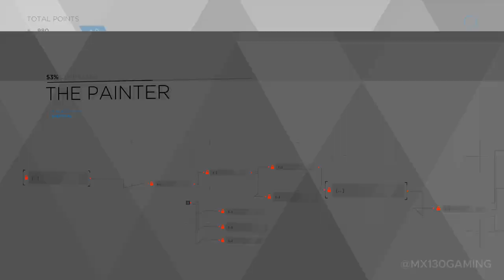Detroit Become Human Gameplay Part 4 | The Painter Chapter | MX130 GPU Performance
In Part 4 of Detroit: Become Human, we dive into "The Painter" chapter, exploring the artistic and emotional side of the story. This chapter highlights deep conversations and crucial choices as we continue our immersive journey. The gameplay is recorded on an MX130 GPU laptop, and I am still working on resolving the sound issues for future episodes.